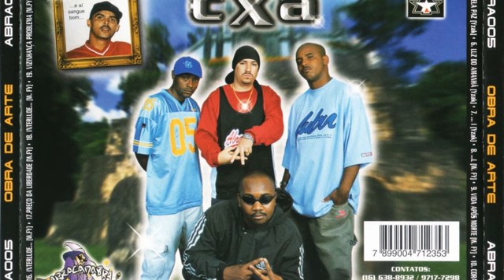Consciência X Atual - Mais Grana Mais Treta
Álbum Consciência X Atual - Obra De Arte
Faixa 11
Musica Mais Grana Mais Treta
Artista Consciência X Atual
Lançamento 2001

           \\\[U.D.R.R]///